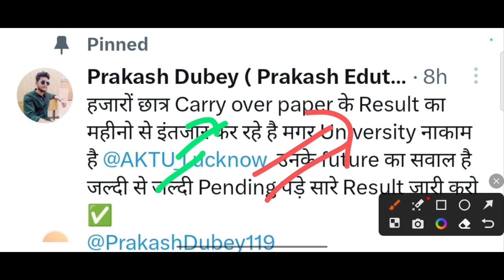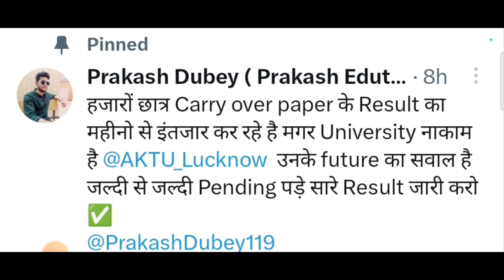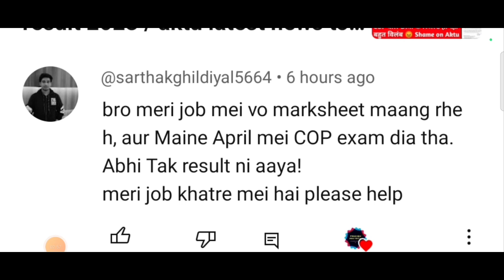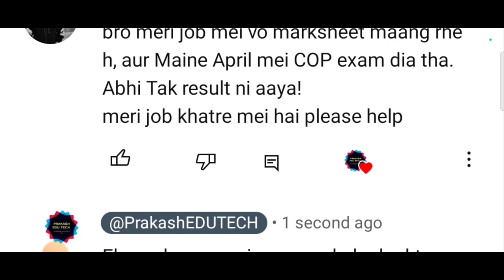aktu result 2023 date / aktu odd sem result / aktu news today / aktu cop result / AKTU / aktu news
COVERED TOPICS

aktu
aktu news
aktu
aktu latest news today
aktu result

    JAY HIND